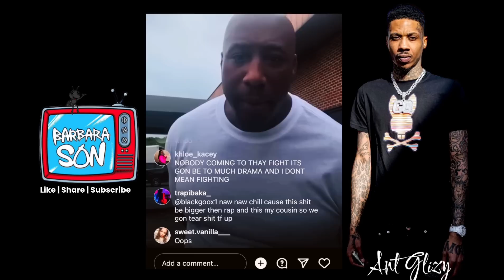Kray & Busta Go 2 war